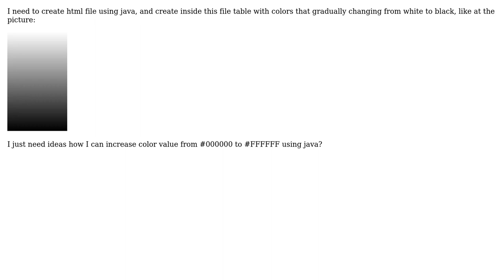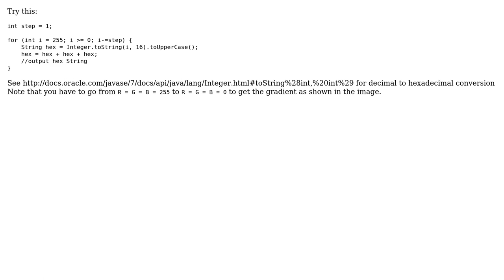How to make html file using java where background will gradually changing? (2 Solutions!!)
How to make html file using java where background will gradually changing?

With thanks & praise to God, and with thanks to the many people who have made this project possible! | Content (except music & images) licensed under CC BY-SA | Music | Images & others | With thanks to user Warlord user Rudziankou user Claus and the Stack Exchange Network Trademarks are property of their respective owners. You are responsible for your own actions.